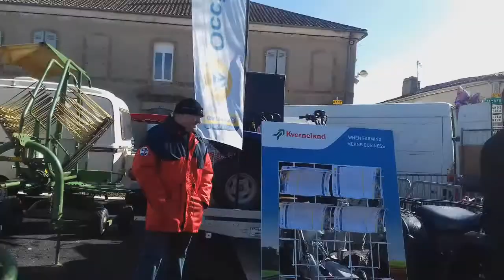La 45éme foire de barcelonne du gers 2018 part 2 [ gopro \ stabilisateur ]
LA DESCRIPTION
SNAPCHAT : Agri du 64 Officiel
Instagram : agri du 64 officiel